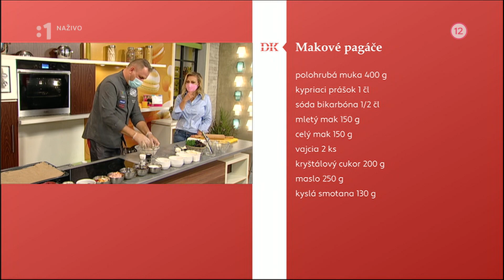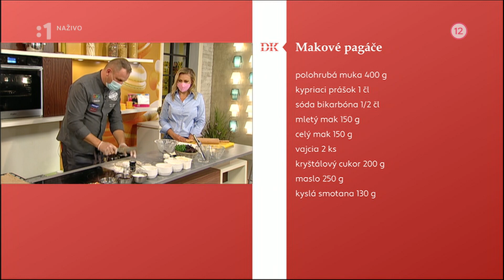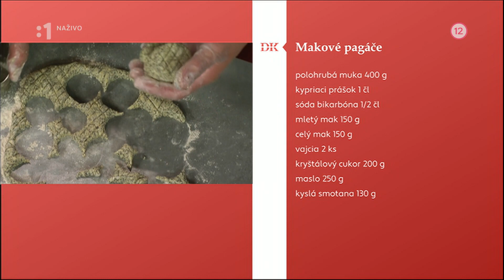Jednotka HD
8.9.2020
Slovak TV - first state TV channel